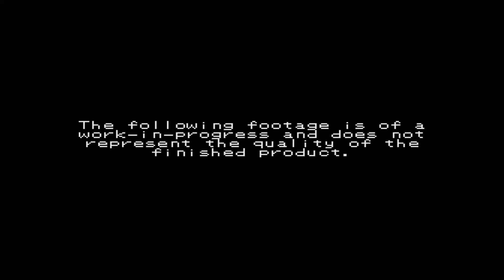Hikikomori No Chuunibyou - Revamp Footage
This is some footage I took of myself playing around with the progress and changes I’ve made with my current project, Hikikomori No Chuunibyou. Like all of my other games, I’m developing it entirely on my own.

Hikikomori No Chuunibyou is a pseudo 8-bit platform-adventure game with beat-em-up elements to be released for PC. Its story reminisces about my endeavors in local bands and skateboarding during my time as a high-school student, translating them into a retro-styled game through levels I’m designing based on those experiences while reminiscing in a fairly abstract manner.

Also, this all sounds quite cheesy but some of my reasons for the revamp are my recent interest in Durarara and a second run through the White Album anime. The other reason is that I realized it would be easier to create a more hypnotic ambience through the main character reliving those past experiences in an almost hallucinatory manner as a more accurate expression of the bits of strangeness that have occurred in my reclusive mind to dive further into the hikikomori and chuunibyou themes, rather than setting the game during the time period of those past experiences.